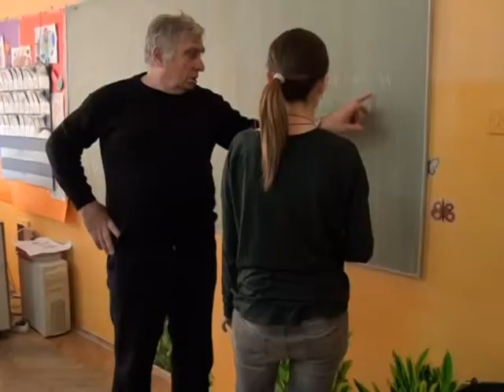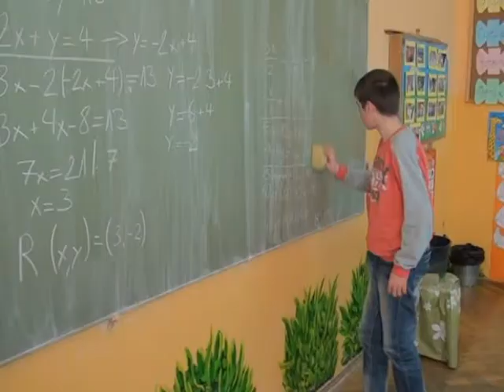Ucenici Beske odlicni 2203